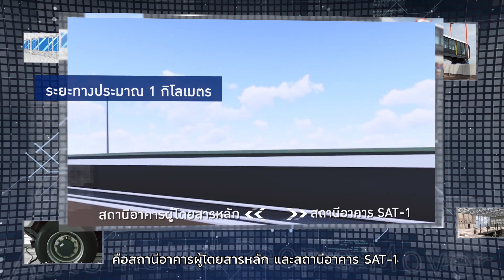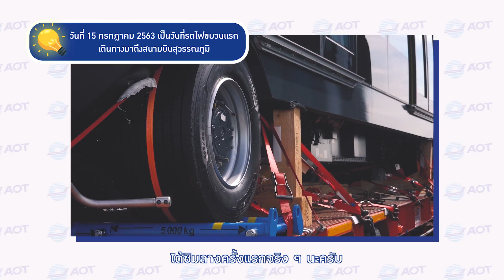AOT TIPS ! [EP3] : เปิดสัมผัสครั้งแรก..ก่อนใคร📍ใต้ดินสุวรรณภูมิ